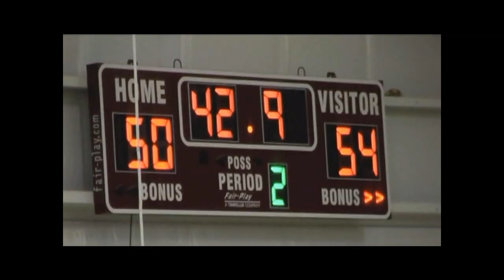James Long Senior Season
Woodberry Forest